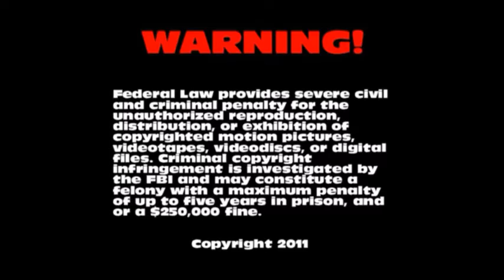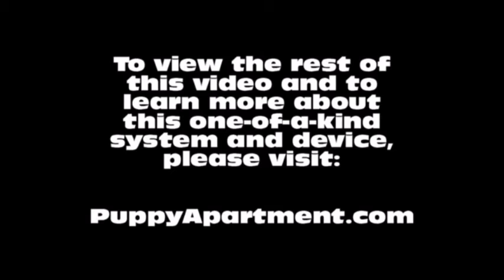How To Potty Train A Tosa Inu Puppy - Tosa Inu House Training Tips - Housebreaking Tosa Inu Puppies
How To Potty Train A Tosa Inu Puppy - Tosa Inu House Training Tips - Housebreaking Tosa Inu Puppies Fast & Easy.
How to potty train a Tosa Inu Puppy - Tosa Inu potty training tips for puppies.

The Puppy Apartment has successfully potty trained over 100,000 dogs, including Tosa Inus! The training techniques in this video are being demonstrated by Miniature Pinscher puppies, however, the techniques are exactly the same for a Tosa Inu puppy or a Tosa Inu adult dog.

Potty training a Tosa Inu can be very time consuming and extremely frustrating. The Puppy Apartment is a one bedroom, one bathroom home that teaches and trains your Tosa Inu to always go potty in their own indoor dog potty. It eliminates the time and frustration out of potty training a Tosa Inu. It also takes away all the stress of worrying about your Tosa Inu having to potty!

The Puppy Apartment takes the MESSY out of paper training, the ODORS AND HASSLES out of artificial grass training, MISSING THE MARK out of potty pad training, the CREEPY BUGS out of unsanitary grass sod training and HAVING TO HOLD IT out of crate training. House training a Tosa Inu has never been cleaner, faster or easier!

We have successfully potty trained over 100,000 dogs with our world-famous indoor dog potty, called the Potty Training Puppy Apartment crate, including Tosa Inus. The training techniques and tips in this video are being demonstrated by Miniature Pinscher puppies, however, the techniques are exactly the same for a Tosa Inu puppy or a Tosa Inu adult dog. Tosa Inu puppies are also known as Tosa-Ken puppies and Japanese Mastiff puppies.

If you are seeking Tosa Inu puppies for sale or adoption, please visit our Breeders page at our website. If you would like to know the estimated adult weight of your Tosa Inu, please visit our Breed Weight Chart page or Designer Breed Weight Chart page at our website.